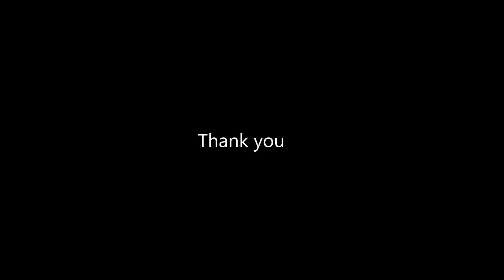Shaun Fine_Six Pitch video